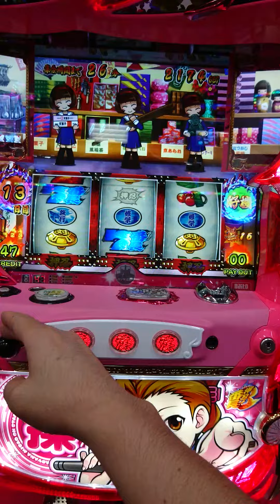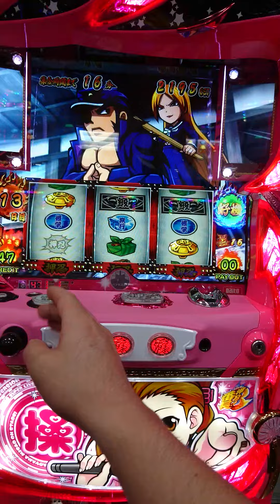番長３ サキ対決２連戦！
番長３にてサキとの対決２連戦です。メンコ対決は仕方ないにしてもバスケットボール対決は…(;´д｀)